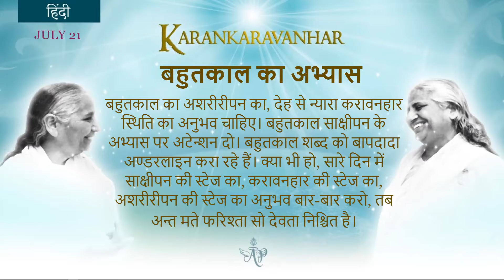French July 21, 2022 Mohini Didi Hindi class Karankaravarhar Practise Over a Long Period of Ti